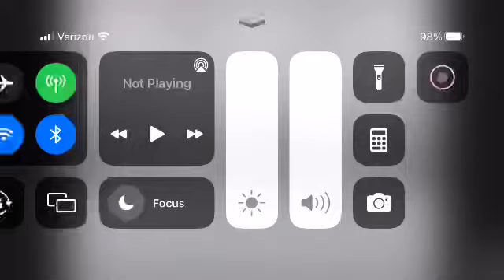Big Ticket Television (Summer 1999) and a clip of dot on the printer spot